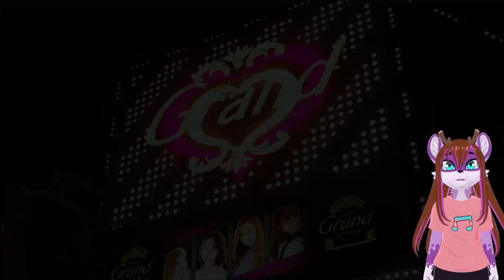The End of the Yakuza | Yakuza: Like a Dragon - Part 12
Chapter 12: The End of the Yakuza

This was streamed live on Twitch on Jun. 19 & 21, 2023 and has been lightly edited for a better viewing experience.